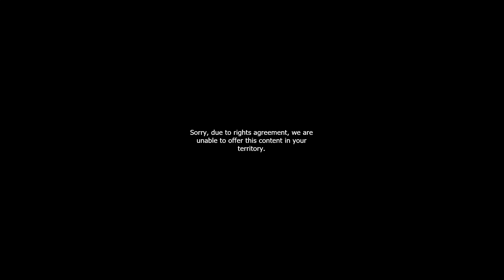News 5 - Mon 4th May 2020 (Audio Only)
Hosted by Otelli Edwards